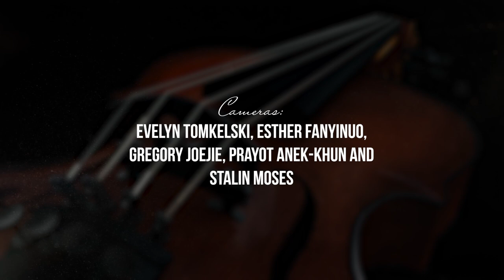Hope Music - Canon in D - California Preps Ensemble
God gave us different talents and gifts to use for His glory. It’s also amazing to be able to use these talents and gifts to worship Him. "Make music to the Lord with the harp, with the harp and the sound of singing, with trumpets and the blast of the ram’s horn — shout for joy before the Lord, the King." Psalm 98:5-6. Enjoy this beautiful rendition of "Canon in D" from California Prep Ensemble.